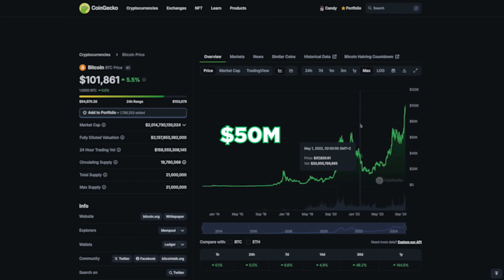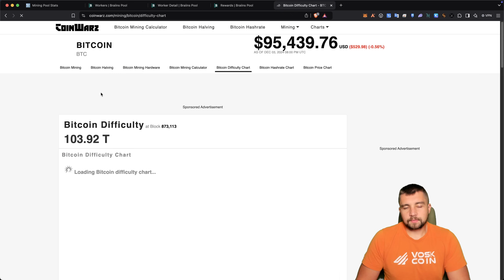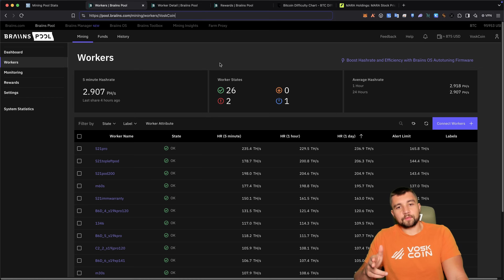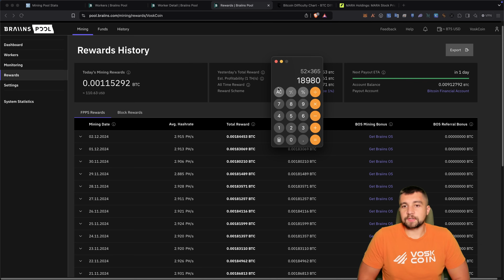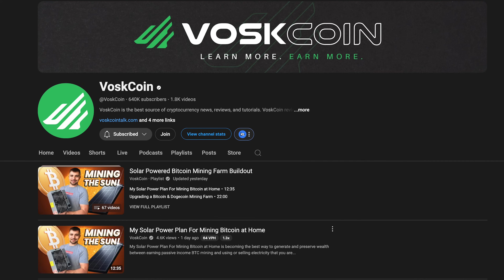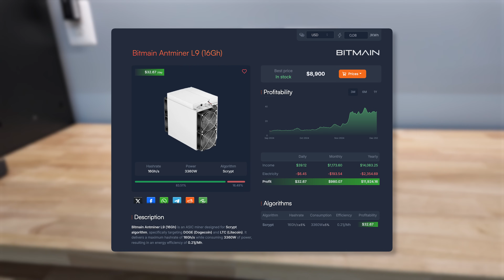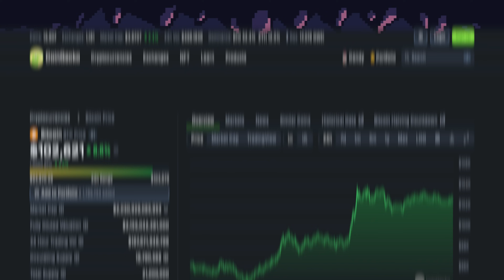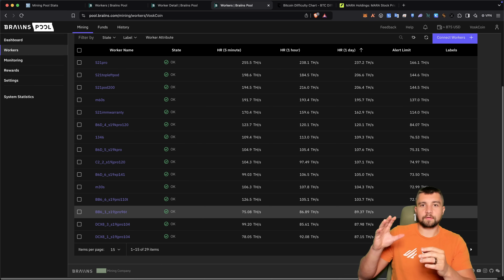Is Bitcoin Mining Worth it in 2025?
With this Bitcoin pump, is Bitcoin mining worth it again? Let's review Bitcoin mining profitability numbers and what our plan is for the crypto mining farm moving forward.

With this Bitcoin pump, nearly $50M of Bitcoin is mined every day. Let's run through some real-time mining profitability of our Bitcoin mining farm, Bitcoin's mining difficulty over the last year, as well as the performance of some popular Bitcoin mining stocks like Marathon ($MARA). As the price and difficulty rise, what's in store for the VoskCoin mining farm next? Let's dig into it.

⏰ Timestamps ⏰
00:00 I've been building my mining farm for years!
00:44 Bitcoin mining emissions
01:30 Bitcoin mining difficulty is rising!
02:49 $MARA is mining and buying Bitcoin!
02:59 What do I own at my Bitcoin mining farm?
04:08 VoskCoin Farm Bitcoin profitability
05:33 My plans moving forward with my farm
07:45 Am I still expanding my Bitcoin mining farm?
13:16 I'm concerned—Bitmain just dropped a new Antminer K7!
16:06 Canaan just released a new BTC miner!